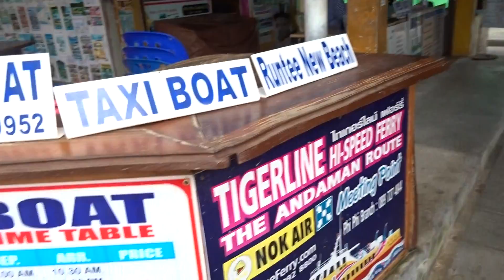アキーラさん散策①タイ・ピピ島・トンサイ地区！ Ton-sai area in Pipi island,Thailand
ピピ島の中心地区であるトンサイ地区を散策
平成27年（2015年）10月にタイを2年4か月ぶりに訪問。
その際に、ピピ島を初訪問。
ピピ島へは、タイのドンムアン空港からエアアジアを使いプーケットへ。
そこからプーケットのラサダー埠頭までタクシーで赴き、埠頭からピピ島まではボートを­使い到着。
ピピ島のトンサイ湾で経由し東岸のレムトンビーチへ！
ピピナチュラルリゾートに宿泊！
５泊お世話になったピピ・ドン島の最北端・レムトンビーチにあるピピ・ナチュラルリゾ­ート。
プールがあり、レストランがいくつかあり、近くのエラワンとはオーナーが一緒のホテル­。
プライベートビーチがあり、綺麗な珊瑚と熱帯魚が見れます。
マッサージ、スパもあり、充実したひと時が過ごせます。
もっと古びたリゾートかと思ったんですが、改修もよくおこなわれており、部屋などもよ­かったです。
蚊が多かったですが。特にレストランは。

ホテルのスタッフの英語力が上級ではないので(自分が英語力を落とさねばならない）、­最初、プーケットのラッサーダ－埠頭からここまで来るのに上手く意思疎通が出来てなか­った事からくる手違いがあり、クレームをしたのですが、終わりよければ全てよし。
よい滞在ができました。部屋はパーシャルオーシャンビューのお部屋です。